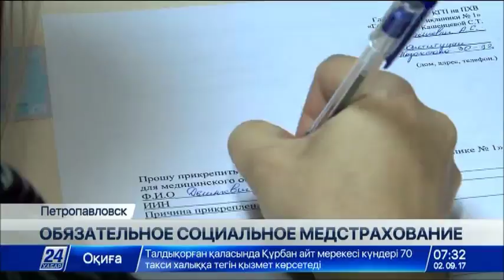Порядка 125 млн тенге выплатили жители СКО в Фонд медстрахования